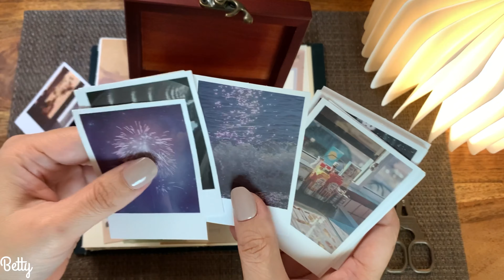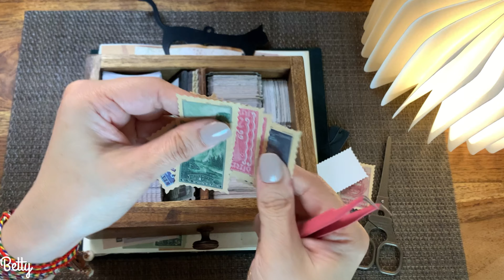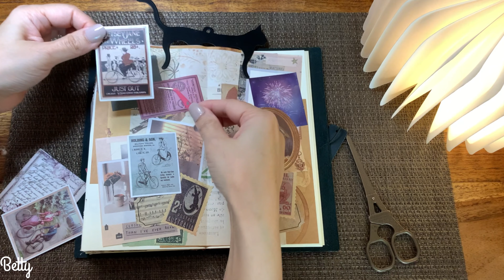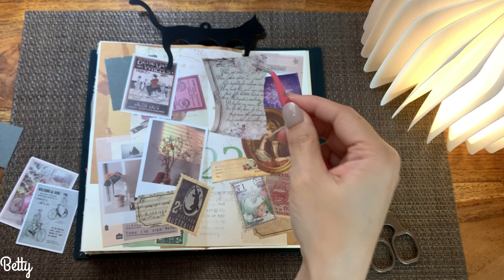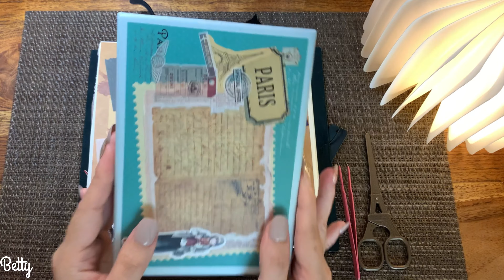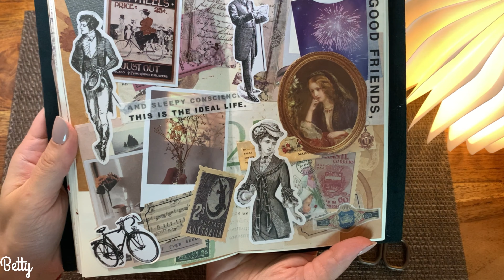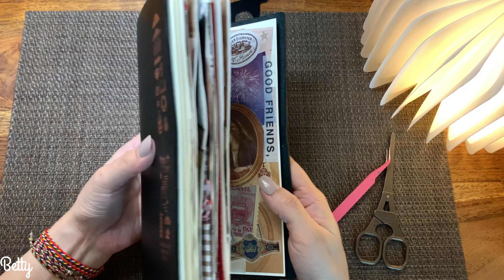[貝蒂的復古手帳]隨意拼貼復古手帳/ASMR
ig 分享拼貼，歡迎交流💕